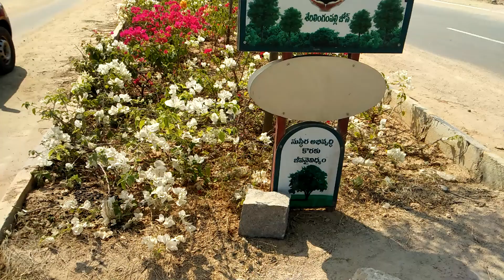Gongwna Ringnaijwng गंगोना रिंनाइजों || Sulekha Basumatary || Trampoline Long Road Park Hyderabad